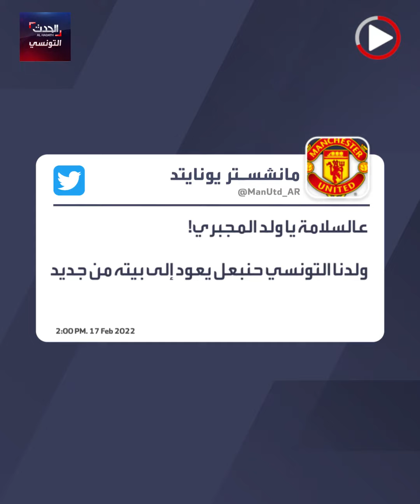مانشستر يونايتد يحتفي بحنبعل المجبري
مانشستر يونايتد يحتفي بحنبعل المجبري بالدارجة التونسية